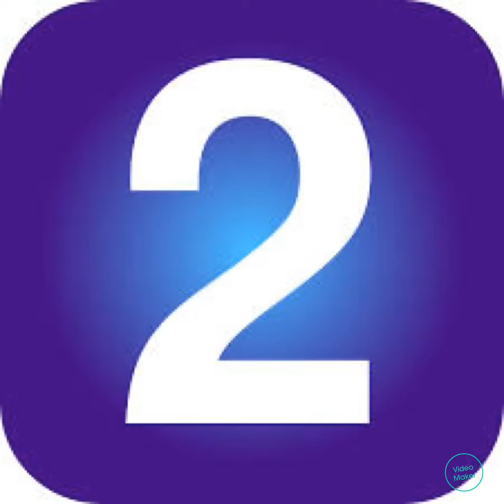Worlds most popular games